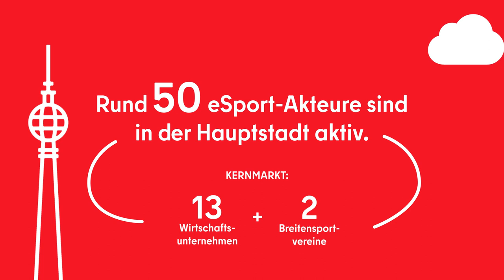Das Berliner eSport Ökosystem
Berlin entwickelt sich zunehmend zu einem der internationalen Standorte für eSports, einer der am stärksten wachsenden Verwertungszweige der Gamesindustrie in Deutschland. In der Animation präsentieren wir in Berlin ansässige eSport-Akteure, sowie Stärken und Potenziale des Standortes. 🕹️💻🏆